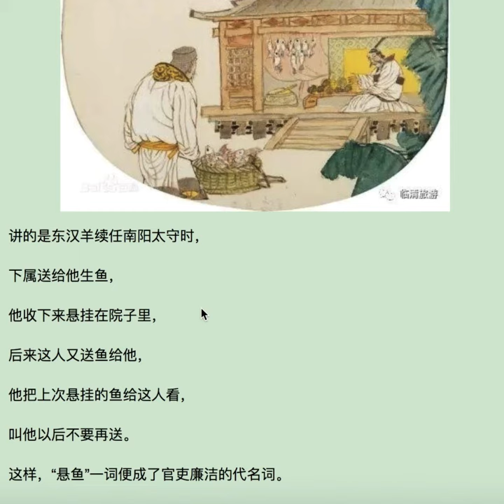解读建筑：古建筑之悬鱼